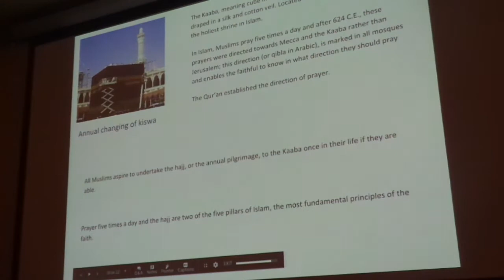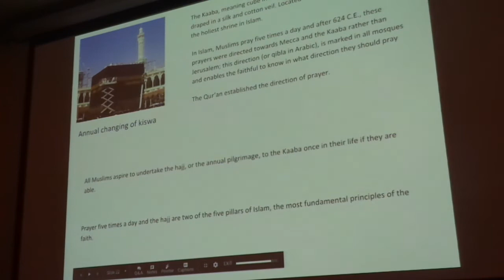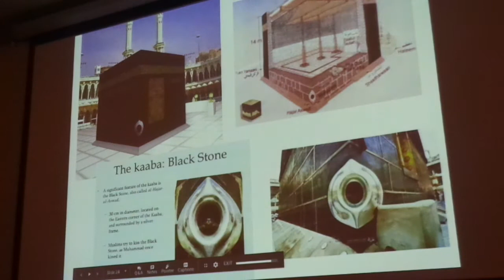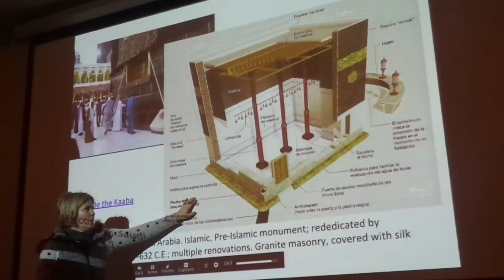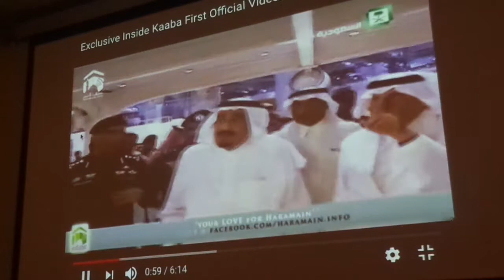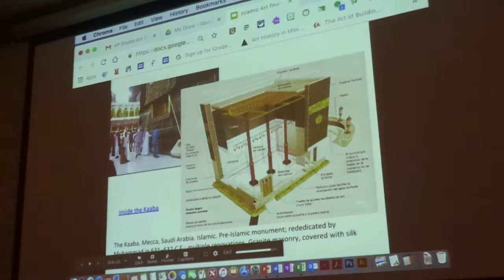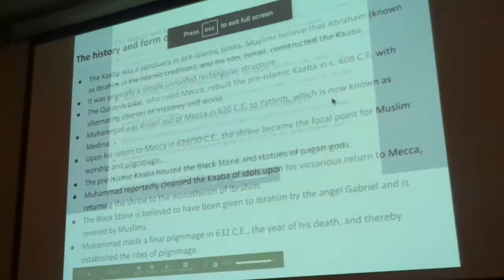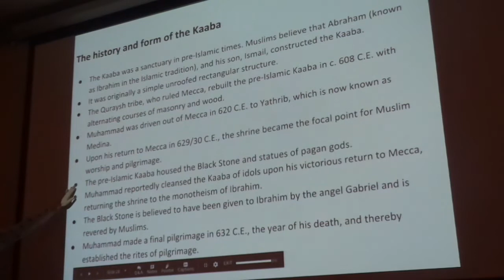The Kaaba - AP Art History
The Kaaba
631-632 C.E
Granite Masonry, Covered with silk Curtain w/ Gold and Silver Thread